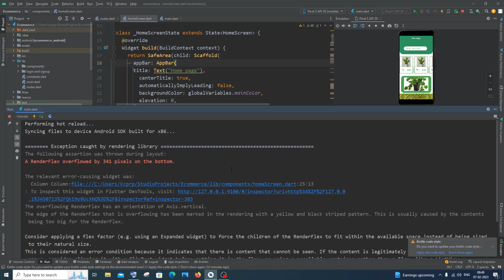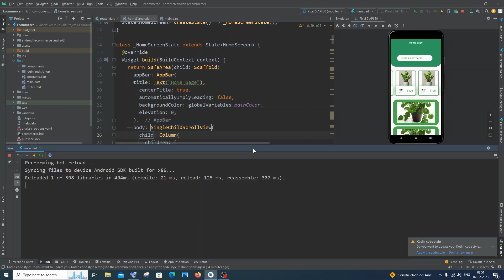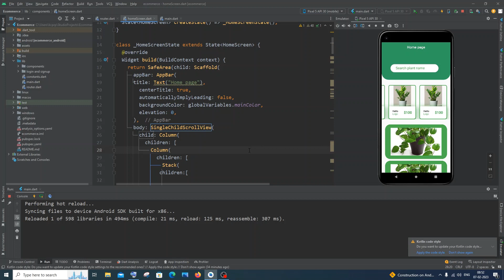A RenderFlex overflowed by pixels on the bottom Flutter SOLVED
How to fix The following assertion was thrown during layout: A RenderFlex overflowed by pixels on the bottom column in flutter is shown